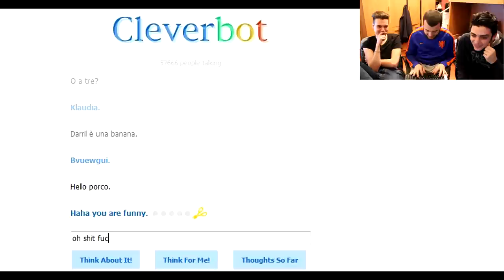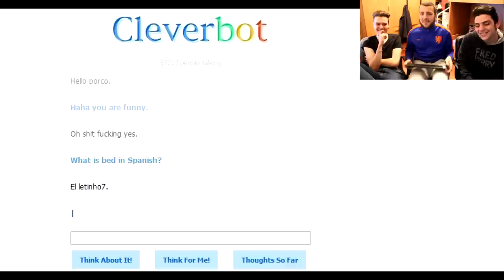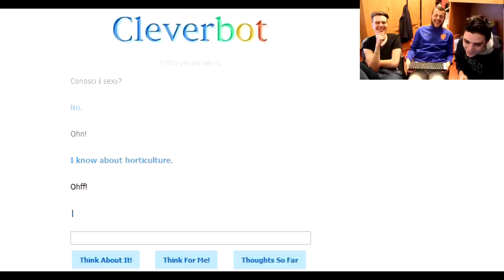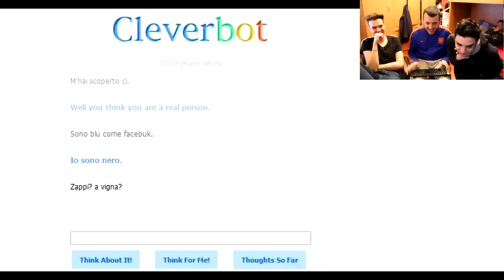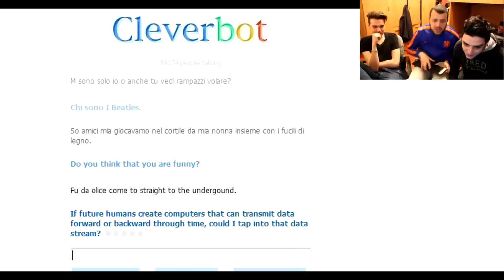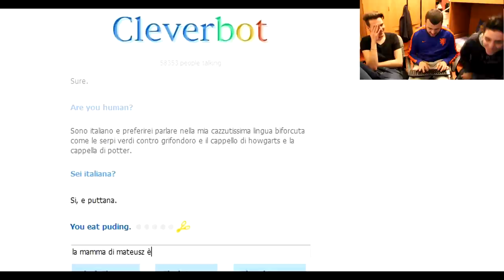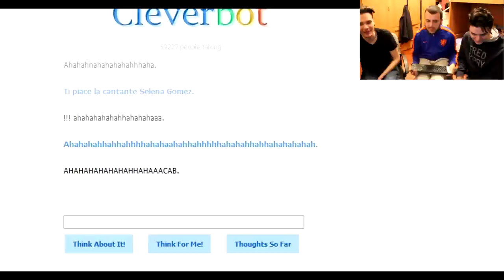THUG LIFE CLEVERBOT w/Frax